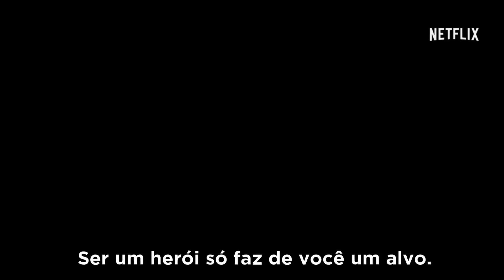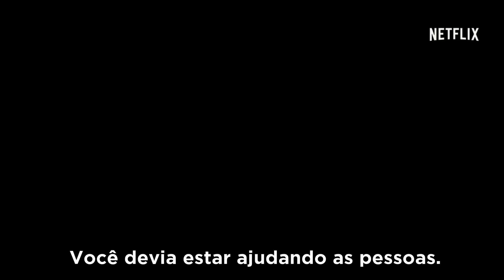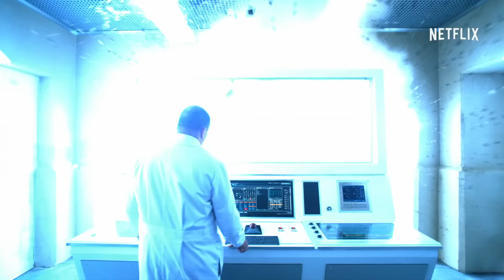LUKE CAGE | Quem é Luke Cage? [HD]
Marvel's Luke Cage | Bastidores 'Quem é Luke Cage?'- Só na Netflix

Nesta série da Marvel, o ex-presidiário Luke Cage é um super-herói que luta contra o crime nas ruas de Nova York.